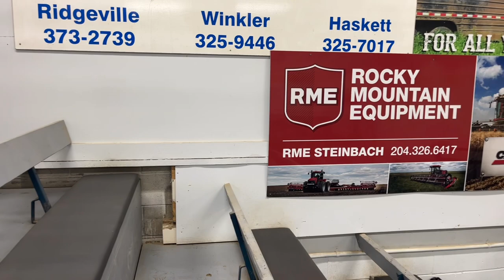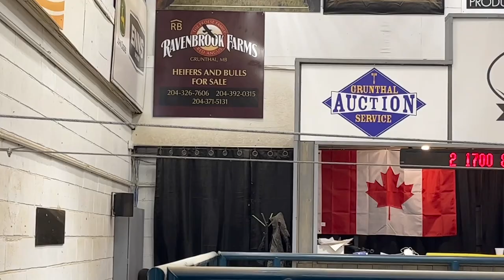Come spend the morning at the auction mart!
Come along to our local auction mart as we sell a small groups of second calvers. We are stream lining our program: so this group of embryo carriers had to go.

Thank you to Brad Kehler and Grunthal Livestock Auction Mart for the great sale as usual!